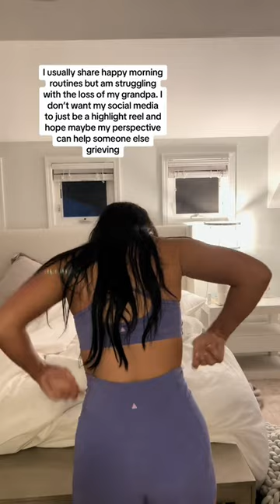Habits/Routines while Grieving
The last week has been really horrible and i am in the thick of grieving the loss of my grandpa. I share my life online and people always say ‘social media is a highlight reel’ and i really dont want that for my accounts. while i honestly feel weird sharing this a little i hope it helps someone else out there who is grieving too. My heart goes out to anyone grieving a loved one. My best advice is to be aware that you cannot operate at your normal when your life is not normal. Do what you can and give yourself grace when it comes to the things you cant get yourself to do. Things i found helpful:
-Being around family
-letting myself cry whenever I need to
-listening to an audiobook / podcast so there isn’t much silence
-moving my body to help my mental health
-doing what I can and being kind to myself if there are things I can’t do
-having my bf sleepover so going to sleep and waking up isn’t as horrible